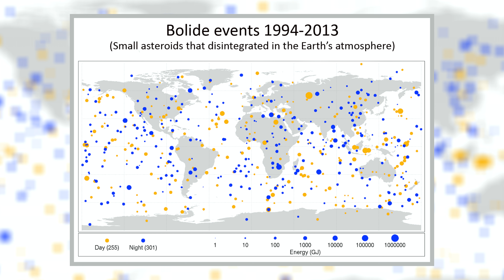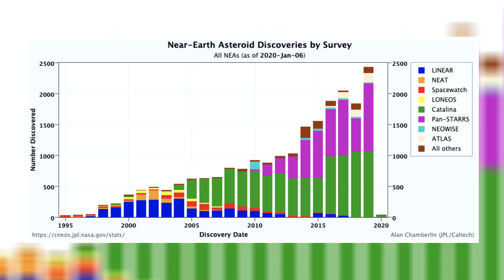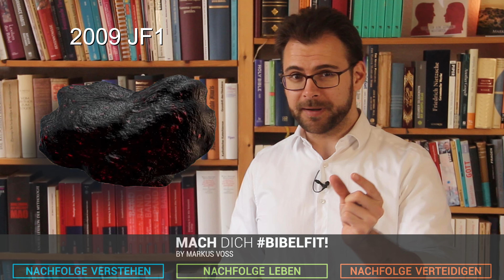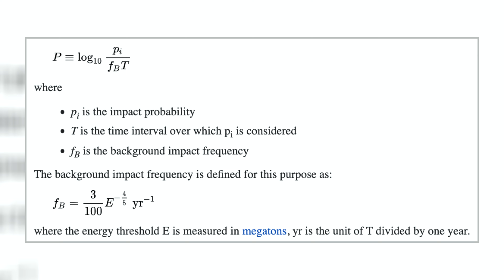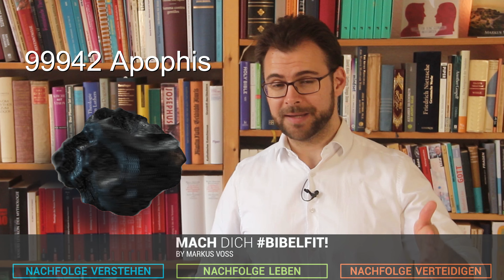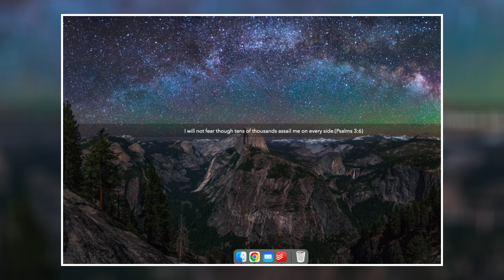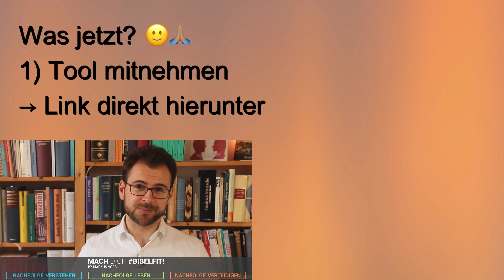☄️ Asteroiden-Einschläge – Biblisch Prophezeit?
☄️ Asteroid 2009 JF1 – Meteoriten in der Bibel

☄️ Sind Asteroiden-Einschläge biblisch prophezeit? Gibt es in der Bibel Vorhersagen für Meteoriten? Was sagt die Bibel über Himmelskörper?

⏱ Timestamps:
0:00 Wie wurde Asteroid 2009 JF1 entdeckt?
1:32 Willkommen
1:54 Die wichtigsten Begriffe
2:29 TEIL 1: Sind Asteroiden gefährlich? – der Chelyabinsk Meteorit
5:01 Wie häufig passiert so etwas?
6:40 Jupiter-Einschlag 1
7:05 Jupiter-Einschlag 2
7:48 Die Jupiter-Barriere
8:45 Wie viele Asteroiden gibt es in unserer Nähe?
9:37 Tunguska
11:02 Das wirkliche Problem
11:09 Krakatoa
12:21 Mount Tambora
14:25 Wie groß sind Asteroiden, die um uns fliegen?
14:30 Kaali in Estland
16:56 Was können wir gegen Asteroiden tun?
19:10 TEIL 2: Asteroiden in der Bibel
19:36 Stehen Meteoriten in der Bibel?
26:16 Kommt uns das bekannt vor?
26:56 "Ein Stern namens Wermut" (Offb 8,11)
30:32 Himalaya hin oder her …
31:10 TEIL 3: Wird der Asteroid 2009 JF1 einschlagen?
35:50 Wie gefährlich sind Asteroiden? (die Palermo-Skala)
37:10 Was ist mit 99942 Apophis?
38:03 Was machen wir jetzt damit?
40:27 Wenn das dazu führt …

Um Nachfolge zu verstehen – mach dich bibelfit!
Nachfolge verstehen | Nachfolge leben | Nachfolge verteidigen

Videobearbeitung: Sammy